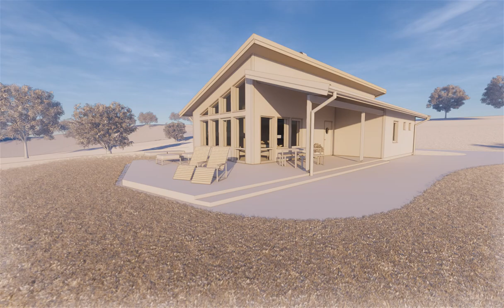Roxen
Vilken husmodell passar dig bäst? Här kan du se 3D-filmer på våra olika husmodeller. Ett enkelt sätt att få en uppfattning om hur huset kommer att se ut i verkligheten. Titta in, ta en tur och jämför dina favoriter.